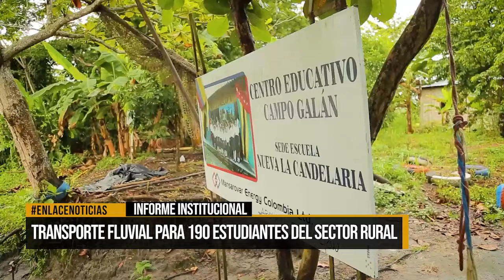Transporte fluvial para 190 estudiantes del sector rural